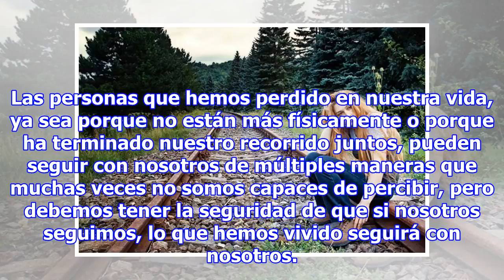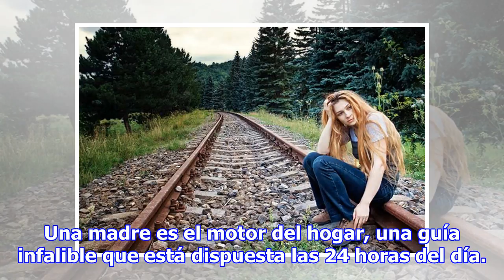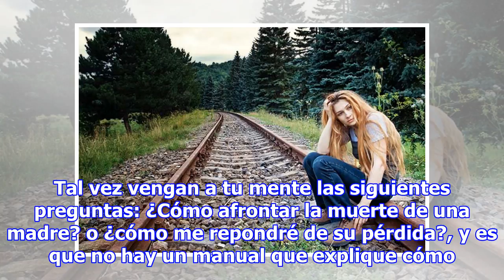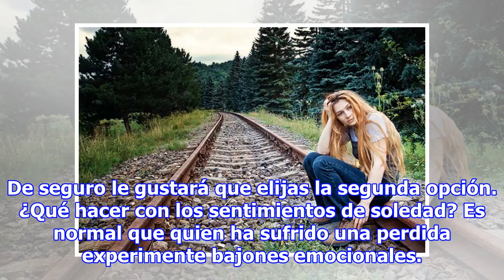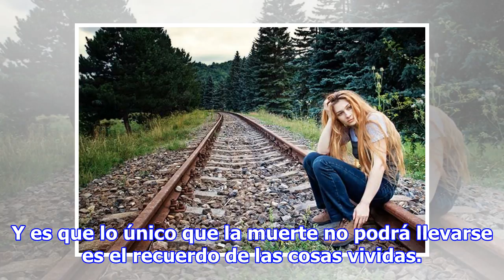¿De qué manera nos pueden seguir acompañando las personas que hemos perdido?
Las personas que hemos perdido en nuestra vida, ya sea porque no están más físicamente o porque ha terminado nuestro recorrido juntos, pueden seguir con nosotros de múltiples maneras que muchas veces no somos capaces de percibir, pero debemos tener la seguridad de que si nosotros seguimos, lo que he...